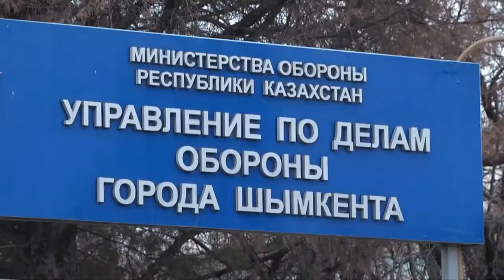Призывная комиссия Шымкента начала работу